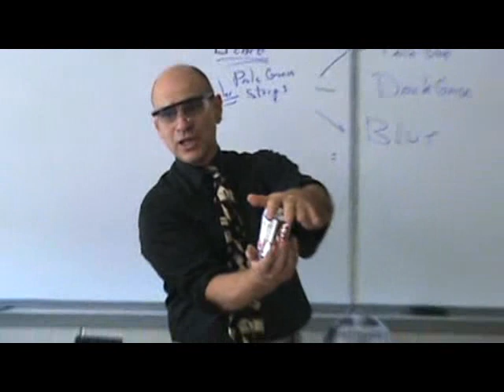JatCut Movie: Lab Demonstration of Boyles Law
Creating a Vacuum and crushing a soda can.